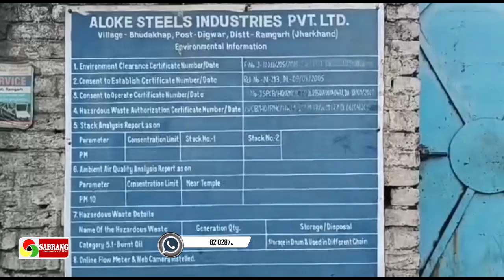बुढाखाप के ग्रामीण महिलाओं ने किया पेड़ गिनती का फॉरेस्ट का विरोध !